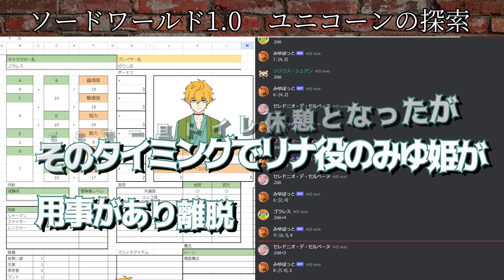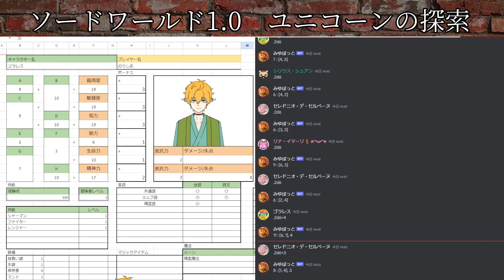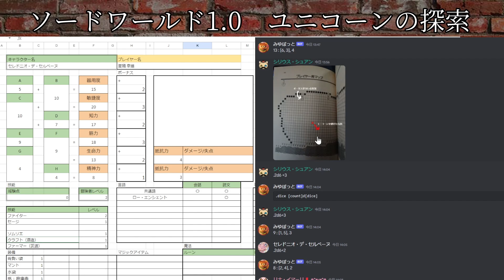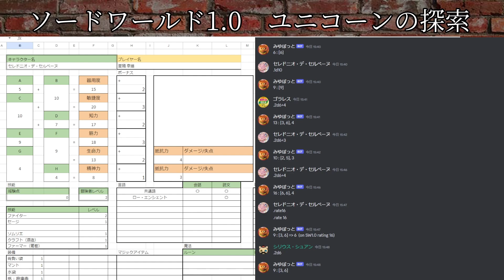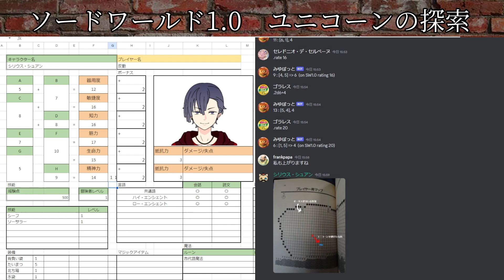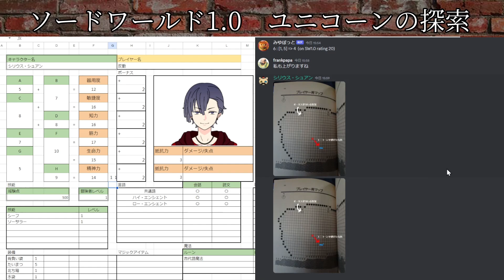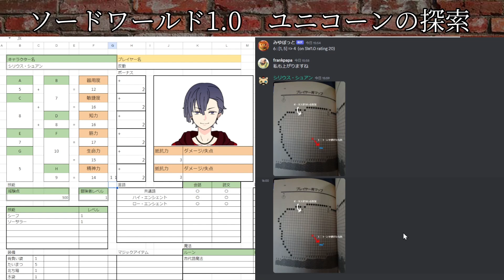【TPRGオンラインセッション】ソードワールド1.0 ユニコーンの探索 第５回 オンセ２－２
ソードワールド1.0のセッション2回目の模様を編集してお届けします。
オンセ2回目の後半です。
途中で姫用事により離脱。
途中からほぼ無編集となります（編集中に酒を飲んでいたため）
いろいろ誤りがあったりつたないところがありますが、温かい目で見ていただけると助かります。

背景素材：仲乃エマ様